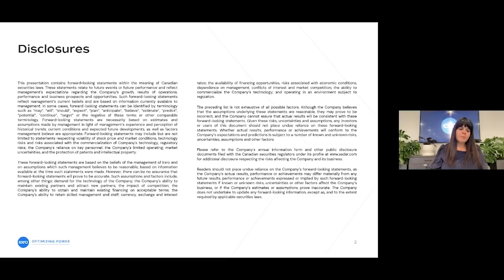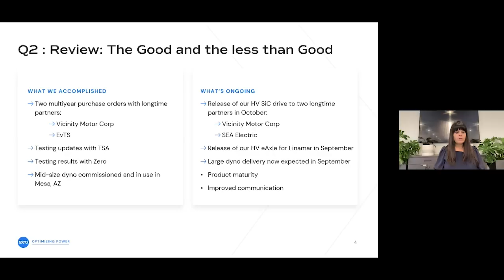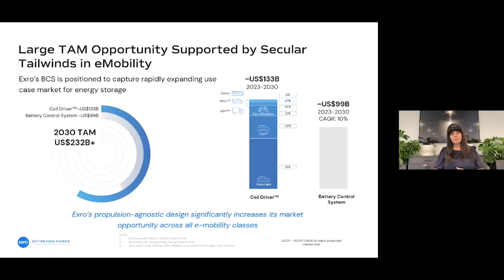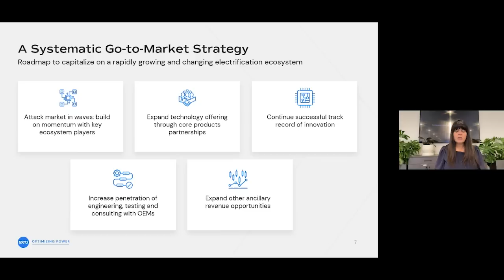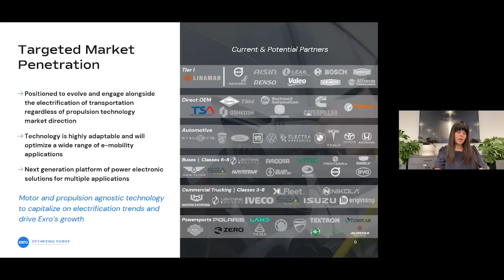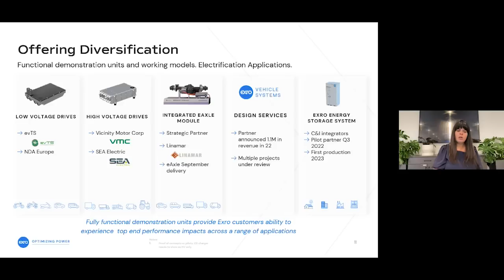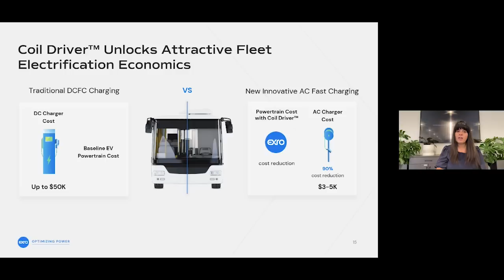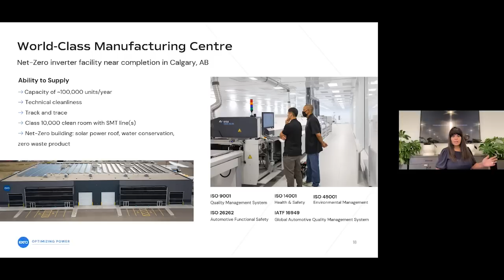Exro Shareholder Update & Tour of Manufacturing Facility Cleanroom in Calgary | Exro Technologies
Exro Technologies CEO Sue Ozdemir hosts a live shareholder update highlighting business updates, technological accomplishments, projects, and a tour of the state-of-the-art manufacturing facility's clean room in Calgary AB, Canada, featuring Exro's leadership team. This live stream was recorded on July 14th, 2022.

🔹 Chapters 🔹
00:00 Shareholder Update Introduction
00:34 What Exro does
01:33 Q2 2022 Review
10:19 To Market Update
10:46 Large Total Addressable Market Opportunity
13:52 A Systematic Go-to-Market Strategy
17:21 Attack Market in Waves
21:48 Targeted Market Penetration
27:00 Mass Production through Partnership
29:50 Offering Diversification
33:23 Technology Overview
34:10 Exro's Patents
35:18 Coil Driver Fast Charging & V2X
36:06 Coil Driver Fleet Electrification Economics
39:45 Exro Energy: Energy Storage System
42:38 Manufacturing Strategy
43:32 Capital Strategy
44:45 Tour of Exro's Manufacturing Facility
46:53 Clean Room with President of Manufacturing
52:59 Exro's Leadership Team

🔹 About Exro Technologies 🔹
Exro Technologies Inc. is a leading clean technology company that has developed new generation power control electronics that change how the world optimizes energy by expanding the capabilities of electric motors and batteries. The company’s innovative technologies serve to bridge the performance-cost gap in e-mobility (Coil Driver™) and stationary energy storage (Cell Driver™), and act to accelerate adoption towards a circular electrified economy by delivering more with less – minimum energy for maximum results.

Exro’s advanced motor control technology, the Coil Driver™, expands the capabilities of electric powertrains by enabling intelligent optimization for efficient energy consumption. Exro is working with many partners from all over the world to bring their technology to the electric mobility industries and beyond.

Exro's commercial and industrial energy storage system, the Cell Driver™, provides greater control over battery cells, leading to improved system capacity, safety, and lifetime. To accelerate the adoption of sustainable energy consumption, Exro collaborates with North American partners to bring its energy storage technology to the energy sector.